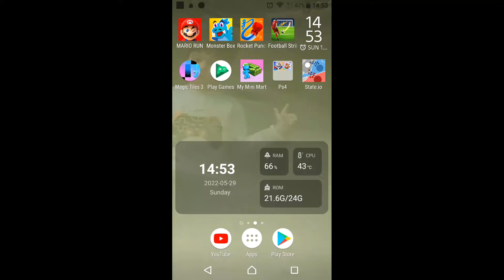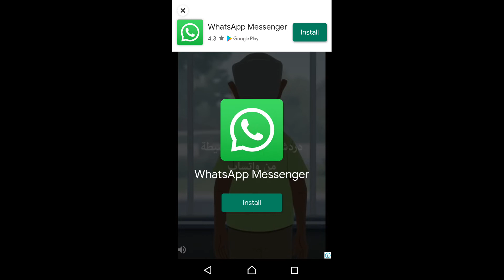1#state the countries:state the usa